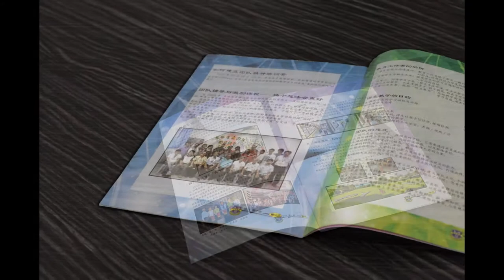Sungai Lembing Booklet, Magazine, Design, Printing, Delivery in Sungai Lembing Pahang Malaysia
Sungai Lembing Offset Printing Shop | Offset Printing Shop in Sungai Lembing Pahang Malaysia
Sungai Lembing Digital Printing Shop  |  Digital Printing Shop in Sungai Lembing Pahang Malaysia
Sungai Lembing Offset Printing Company  |  Offset Printing Company in Sungai Lembing Pahang Malaysia
Sungai Lembing Digital Printing Company  |  Digital Printing Company in Sungai Lembing Pahang Malaysia
Sungai Lembing Offset Printing Service  |  Offset Printing Service in Sungai Lembing Pahang Malaysia
Sungai Lembing Digital Printing Service  |  Digital Printing Service in Sungai Lembing Pahang Malaysia

Sungai Lembing Booklet Printing Shop  |  Booklet Printing Shop in Sungai Lembing Pahang Malaysia
Sungai Lembing Booklet Printing Company  |  Booklet Printing Company in Sungai Lembing Pahang Malaysia
Sungai Lembing Booklet Printing Service  |  Booklet Printing Service in Sungai Lembing Pahang Malaysia
Sungai Lembing Booklet Design Service  |  Booklet Design Service in Sungai Lembing Pahang Malaysia
Sungai Lembing Print Booklet Service  |  Print Booklet Service in Sungai Lembing Pahang Malaysia
Sungai Lembing Booklet Delivery Service  | Booklet Delivery Service in Sungai Lembing Pahang Malaysia
Sungai Lembing Booklet Maker  | Booklet Maker in Sungai Lembing Pahang Malaysia

Sungai Lembing Magazine Printing Shop  |  Magazine Printing Shop in Sungai Lembing Pahang Malaysia
Sungai Lembing Magazine Printing Company  |  Magazine Printing Company in Sungai Lembing Pahang Malaysia
Sungai Lembing Magazine Printing Service  |  Magazine Printing Service in Sungai Lembing Pahang Malaysia
Sungai Lembing Magazine Design Service  |  Magazine Design Service in Sungai Lembing Pahang Malaysia
Sungai Lembing Print Magazine Service  |  Print Magazine Service in Sungai Lembing Pahang Malaysia
Sungai Lembing Magazine Delivery Service  | Magazine Delivery Service in Sungai Lembing Pahang Malaysia
Sungai Lembing Magazine Maker  | Magazine Maker in Sungai Lembing Pahang Malaysia

Sungai Lembing Booklet with Papercover Printing Company  |  Booklet with Papercover Printing Company in Sungai Lembing Pahang Malaysia
Sungai Lembing Booklet with Cardboard Cover Printing Shop  |  Booklet with Cardboard Cover Printing Shop in Sungai Lembing Pahang Malaysia
Sungai Lembing Magazine with Papercover Printing Company  | Magazine with Papercover Printing Company in Sungai Lembing Pahang Malaysia
Sungai Lembing Magazine with Cardboard Cover Printing Shop  | Magazine with Cardboard Cover Printing Shop in Sungai Lembing Pahang Malaysia

Sungai Lembing Liner Note Printing  |  Liner Note Printing in Sungai Lembing Pahang Malaysia
Sungai Lembing Print Notebook  |  Print Notebook in Sungai Lembing Pahang Malaysia
Sungai Lembing Handbook Printing Company  |  Handbook Printing Company in Sungai Lembing Pahang Malaysia
Sungai Lembing Minicomic Printing Shop  |  Minicomic Printing Shop in Sungai Lembing Pahang Malaysia
Sungai Lembing Catalogue Printing  |  Catalogue Printing in Sungai Lembing Pahang Malaysia
Sungai Lembing Print Handout  |  Print Handout in Sungai Lembing Pahang Malaysia

Sungai Lembing Commercial Air Conditioning System in Sungai Lembing Pahang Malaysia